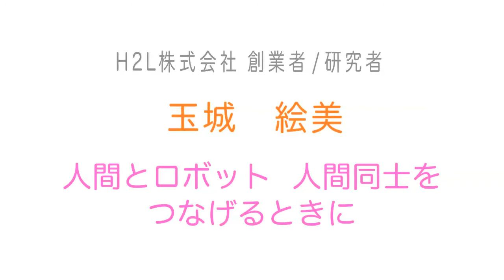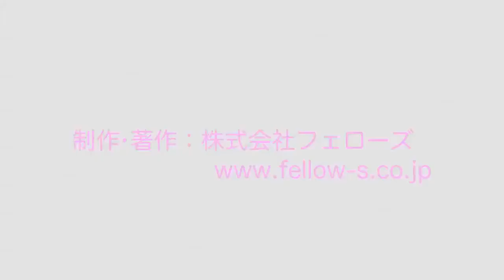あの人に会いたい！ 第172回 玉城絵美 氏／H2L株式会社 創業者・研究者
日本中のクリエイターを応援するメディア
クリエイターズ ステーション

「あの人にあいたい！」
有名クリエイターのインタビュー集

第172回 玉城絵美 氏
H2L株式会社 創業者・研究者